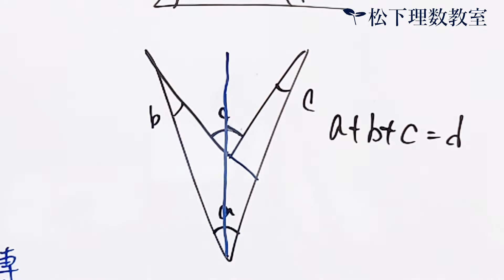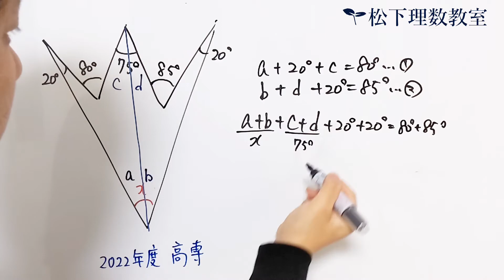【中学数学】外角定理の理解度 角度ｘを求めよ｜2022年度 国立高専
今回は高専の角度の問題です。
外角定理をしっかりと押さえておけば解ける問題です。

最近の本動画
【中学数学】三角形の面積を求めよ　中2の角度の90-●テクニックが見えない！｜2022年　神奈川県

【中学数学の難問】正四角錐(正n角錐)と三角錐の裏技の公式｜O-PQRSの体積を求めよ

【中学入試　算数】正方形の一辺の長さを求めて下さい　おにぎり型と命名します。｜2022年　慶応義塾中学校

ネット名ではシュウで名前を使っています。